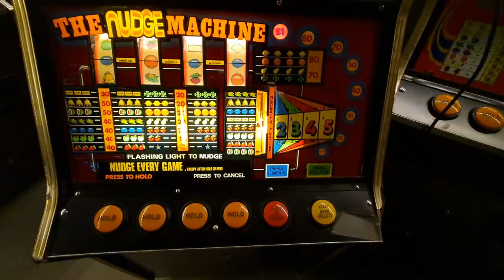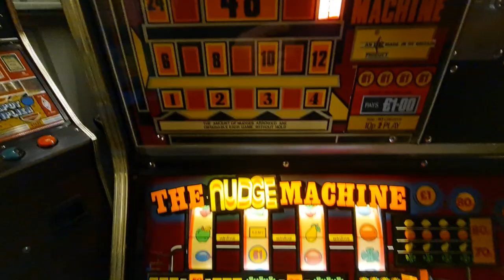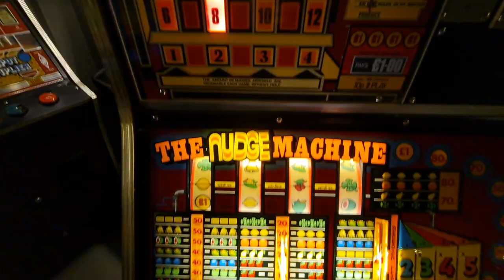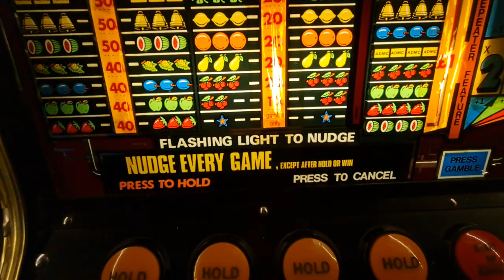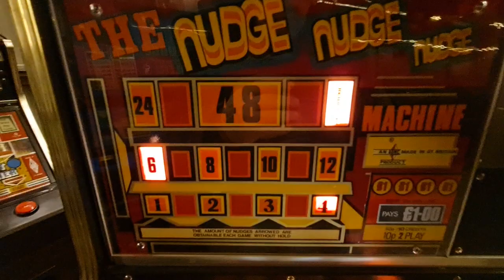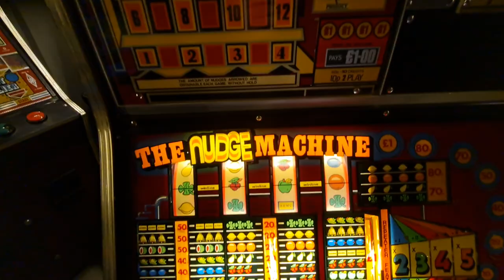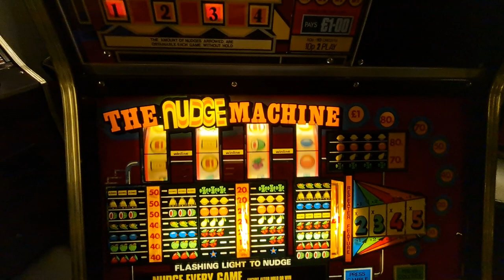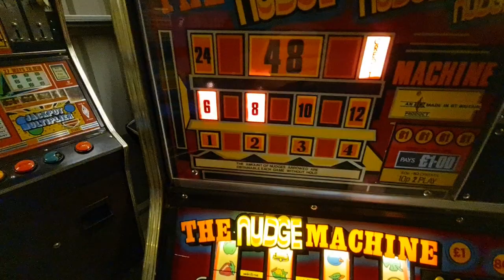ADMC Nudge Machine (Blackbox)